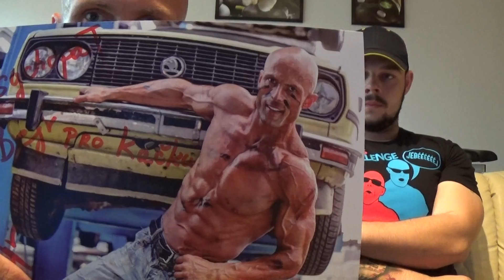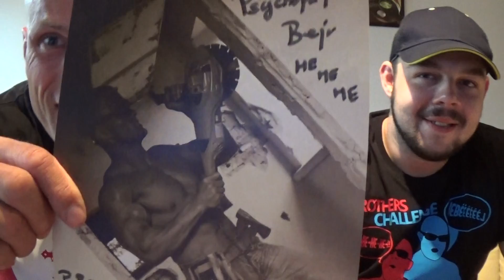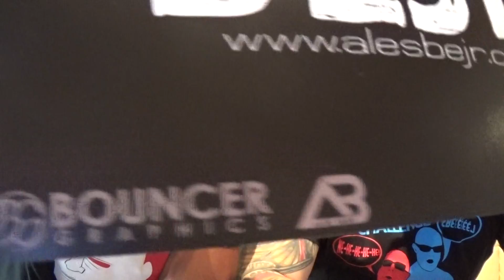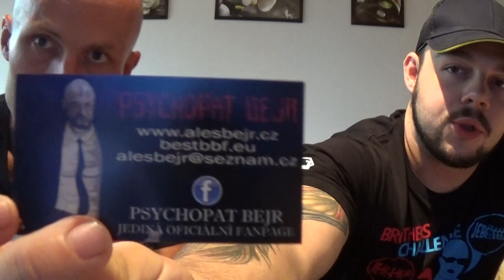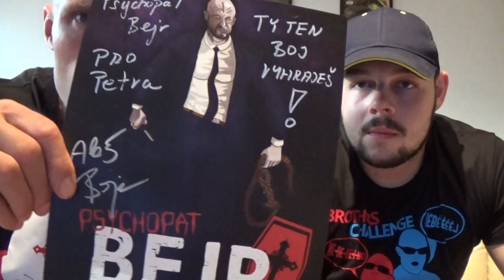Aleš Bejr vs Frenzy-BOUNCER GRAPHICS-Autogramiáda